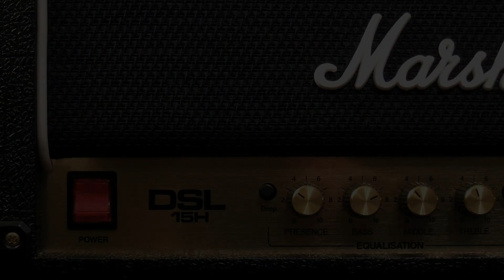Ibanez SD9M Demo song.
*Ibanez RG370DXFM (Bridge PU-Suhr DSH+) →Ibanez SD9M → Marshall DSL 15H (Clean Setting) → Marshall 1936 Cabinet (2x12")